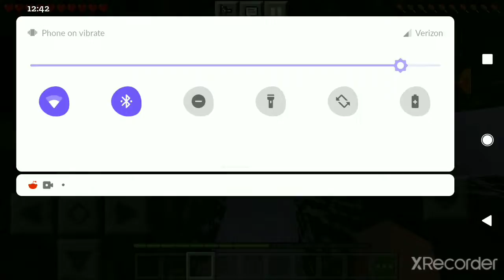ITS MY BIRTHDAY (Minecraft Christmas FTB)